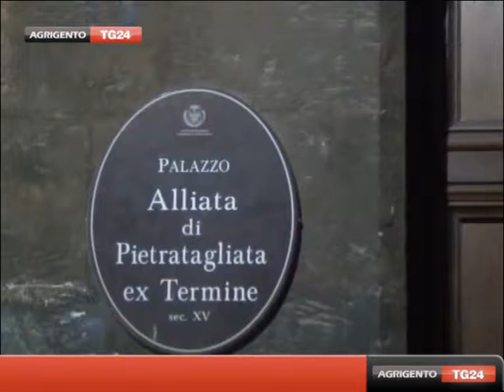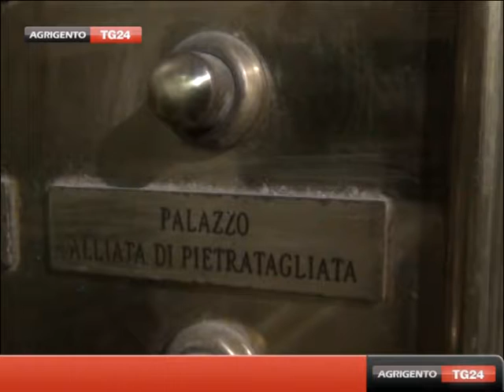Palermo omicidio Maggiordomo